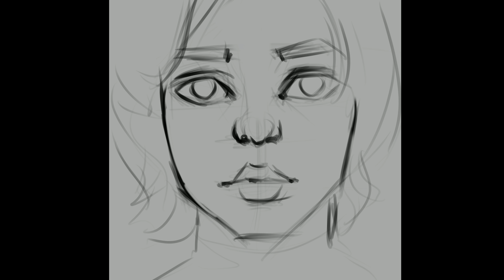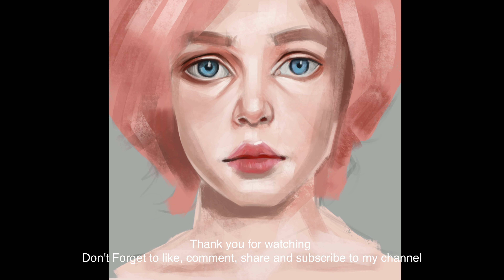iPad Pro Procreate 4 portrait Painting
Inspiration by Esfanra.
My Procreate Brush
Please go to gumroad.com buy Vincent Procreate Brush

👀OMIA 學東西
Buy My Online Course

Thank you for your support :) And happy painting!

OMIA 學東西
購買我的線上課程
請去 查看更多有關課程資料
(國語配音  + 中文字幕)

感謝你們對我的支持 :)

HOWORKSHOP Facebook:
＠howorkshophk